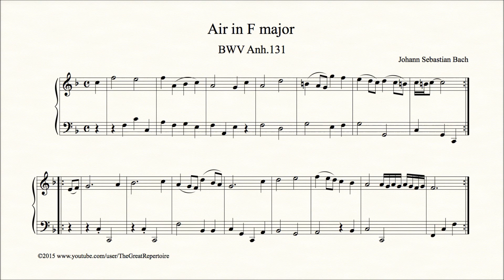Bach, Air in F major, BWV Anh 131, Organ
Bach (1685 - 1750), Air in F major, BWV Anh 131, Organ